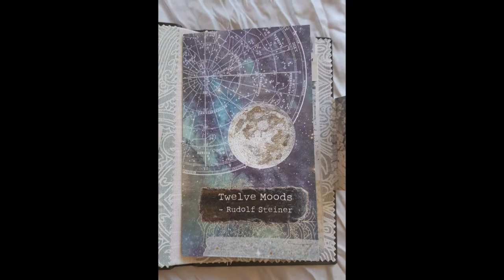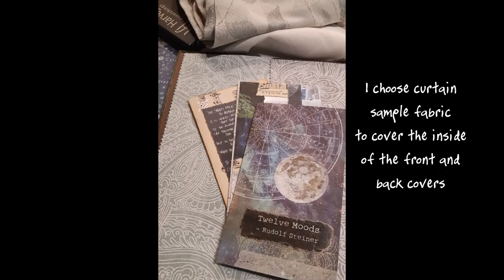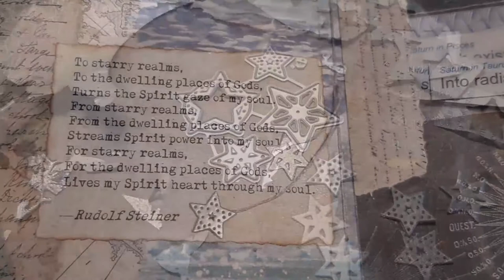Storage book for magnetic lines of verse - Twelve Moods by Rudolf Steiner.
I wanted to create a beautiful place to store some lines of verse (which are magnetic) so I upcycled an old book  to create storage pockets and used junk journal techniques.
The video shows photos of the finished book and then the process of making it.

The pockets are made from recycled window envelopes each sewn to a page to create a simple signature.  There are three signatures.  Because the book has a lovely gilded patterned cover I did not want to cover it up so I decided to create a hidden spine to hide the sewing.  For the hidden spine please see Junk journal #99: no sew binding - rilegatura con elastico
There is a belly band inside the front and a corner tuck spot in the back.  The closure is magnetic.

The lines of verse are the Twelve Moods by Rudolf Steiner.  Dr Steiner founded Anthroposophy ("wisdom of the human being").
The lines of verse relate to the planets and the zodiac.  I place them on my fridge relative to where the  planets are in the sky today; the rest of the lines are stored in the 'book.'

At 1.28mins you can see how I display these lines of verse.
Inspired by the Junk Journal crafting community.